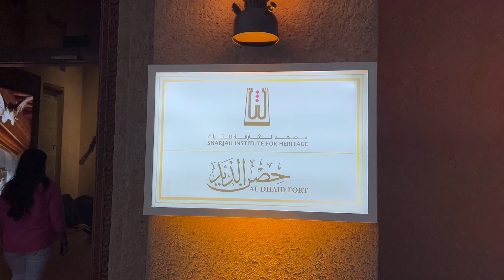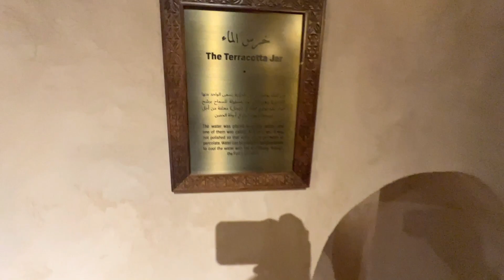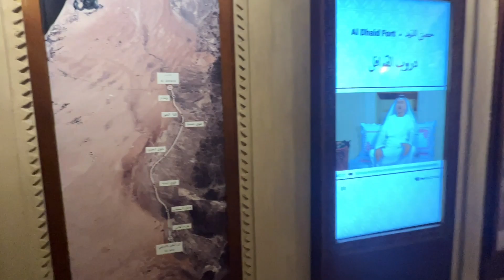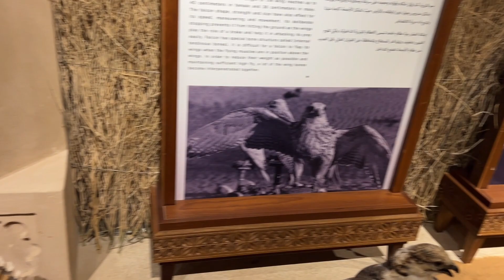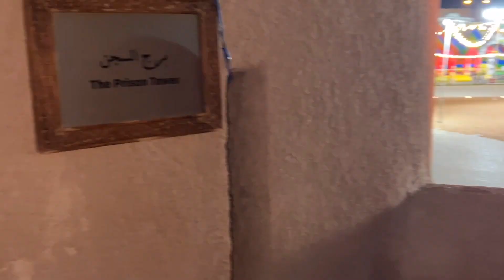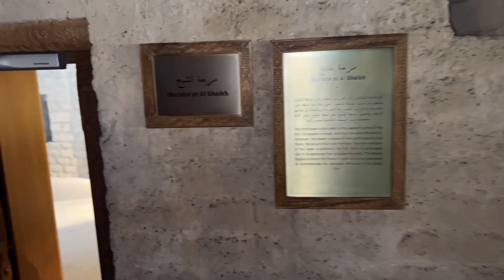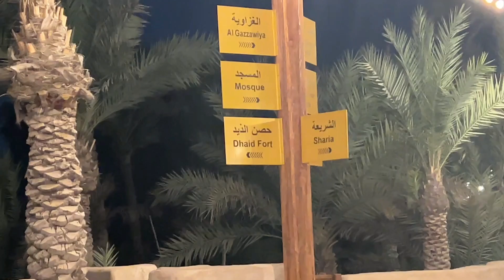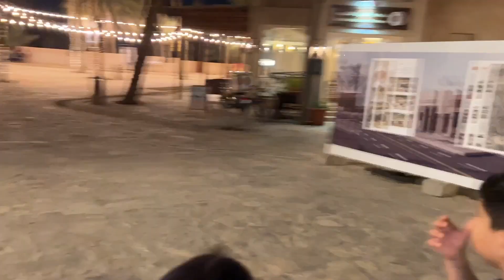ਪੁਰਾਣਾ ਕਿਲਾ ਸ਼ਾਰਜਾਹ UAE 🇦🇪 || Al Dhaid Fort SHARJAH